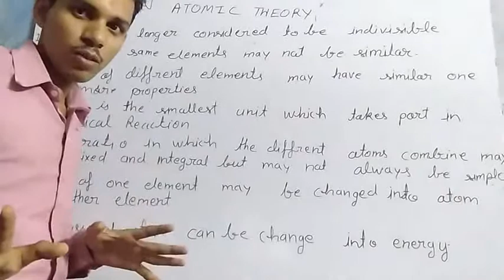MODERN ATOMIC THEORY#modern atomic theory#आधुनिक परमाणु वाद के महत्वपूर्ण बिंदु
About this video-MODERN ATOMIC THEORY#modern atomic theory#आधुनिक परमाणु वाद के महत्वपूर्ण बिंदु
Other information
I try to make ek the educational videos for 6th seventh 8th 9th 10th 11 twelfth twelfth for all subjects
मैं हिंदी और इंग्लिश दोनों भाषाओं में एक ही वीडियो में पढ़ाता हूं वीडियो छोटे होते हैं परंतु उनमें कंपटीशन तथा एकेडमिक दोनों का नॉलेज बहुत ज्यादा है मैं प्रयास करता हूं की सिक्स छठवीं सातवीं आठवीं नौवीं दसवीं 11वीं 12वीं सभी क्लासों के सभी विषय के वीडियो बनाओ वक्त के अनुसार मैं वीडियो बनाता रहता हूं और उन्हें अपलोड करता रहता हूं वीडियो को देखें पसंद करें चैनल को सब्सक्राइब करें आपके ज्ञान को बढ़ाने के लिए मेरे वीडियो बहुत ही सहायक होंगे मैं आपके उज्जवल भविष्य की कामना करता हूं धन्यवाद।